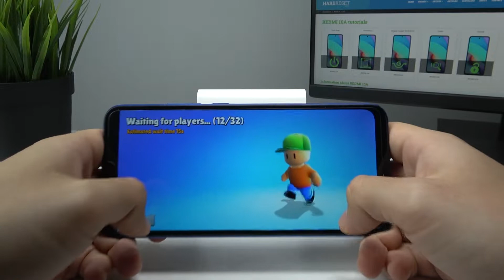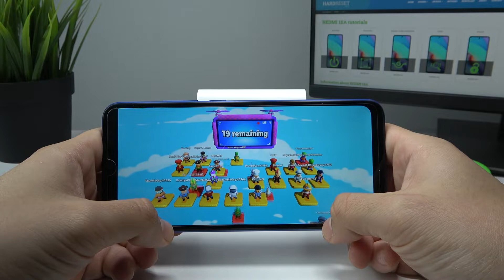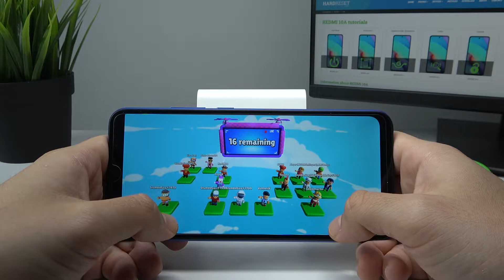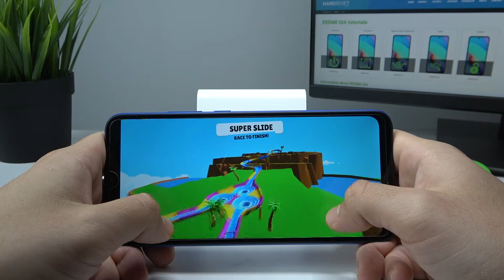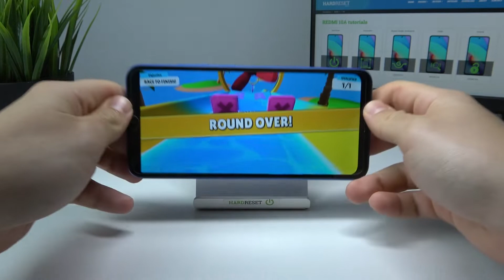Xiaomi REDMI 10A - Stumble Guys | Gaming TEST | 3GB RAM | Budget $90 Phone vs GAMES!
Hi! Do you like playing games? Are you looking for the best gaming phone? Perfectly! See how smooth the Xiaomi REDMI 10A is while playing Stumble Guys and feel like on a real gamer!

REDMI 10A Specification:
OS Android 11, MIUI 12.5
Chipset MediaTek MT6762G Helio G25 (12 nm)

How Stumble Guys works on Xiaomi REDMI 10A? How Stumble Guys works on Xiaomi REDMI 10A? How to play Stumble Guys on Xiaomi REDMI 10A? How Stumble Guys is running on Xiaomi REDMI 10A? How to check performance of Stumble Guys on your Xiaomi REDMI 10A?